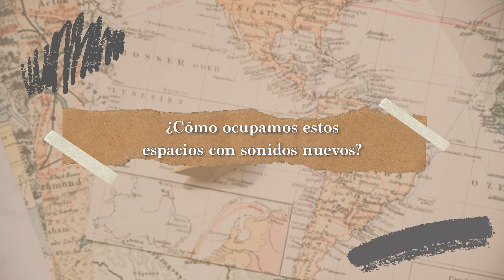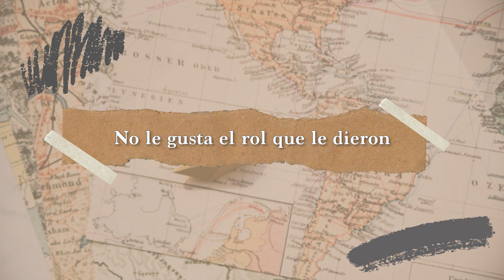Gabriel Rolón - Ocupamos un espacio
Ocupamos un espacio

¿Cómo ocupamos estos espacios con sonidos nuevos?